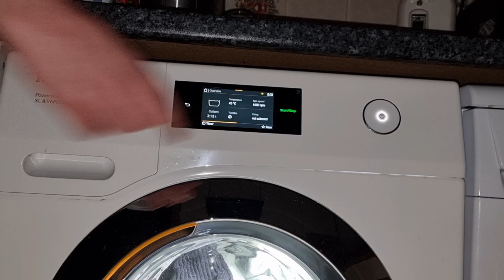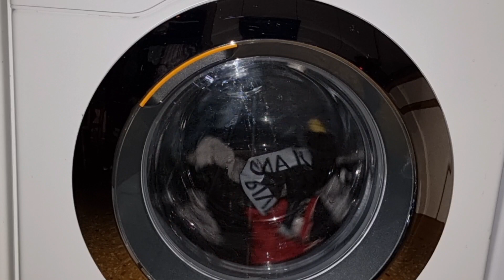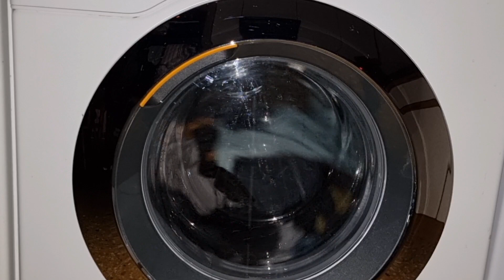Miele W1 - cotton with makeup stain option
cotton
makeup stain
40°c
1600rpm

00:22 start
07:07 tumbles change
09:00 jet tumble
09:58 top up
10:11 heat tumbles
15:24 tumbles change and main wash lights up
17:42 jet distribution
19:11 main wash tumbles
29:01 jet distribution
30:03 jet main wash